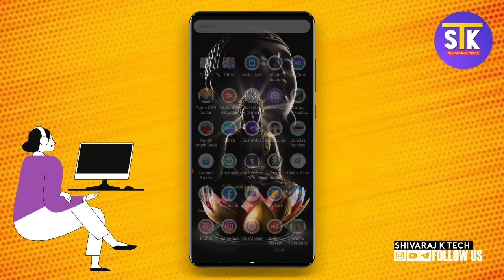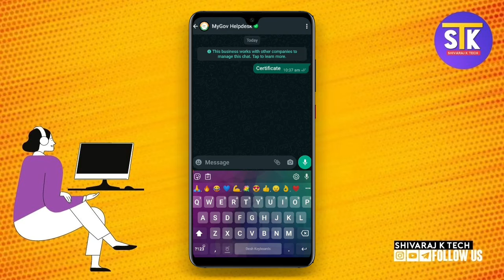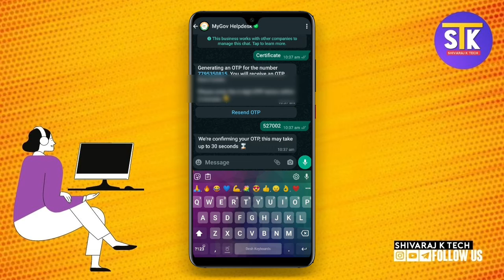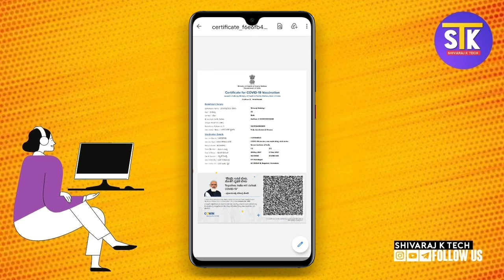How To Get Covid 19 Vaccination Certificate In Whatsapp 🔥| Downlod Your Covid 19 Certificate.😍